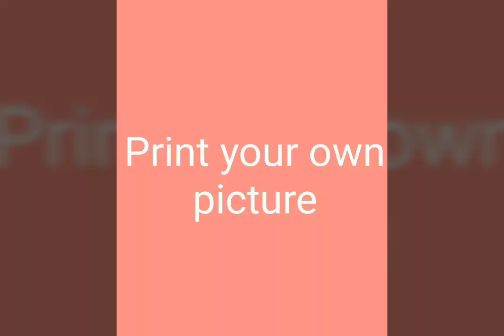Printed wall clocks